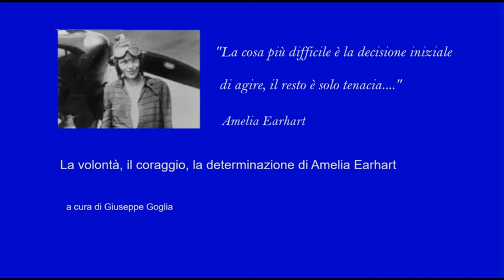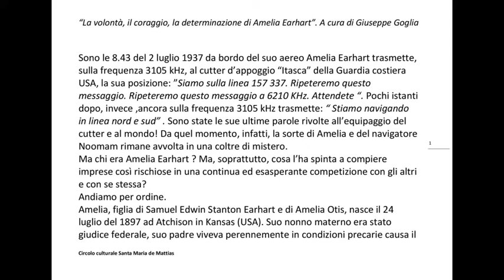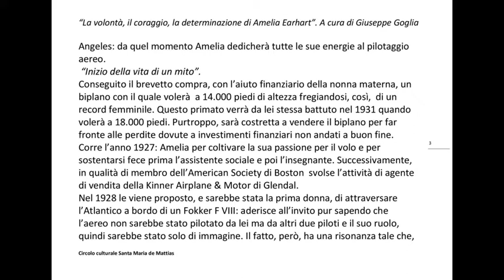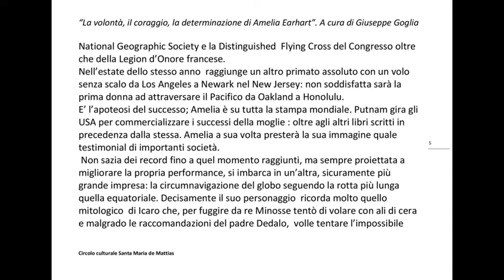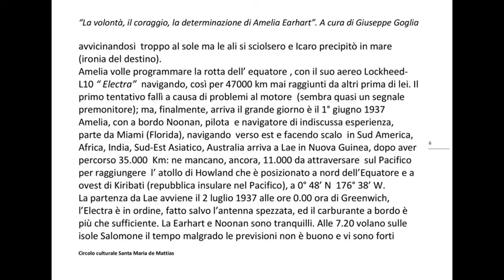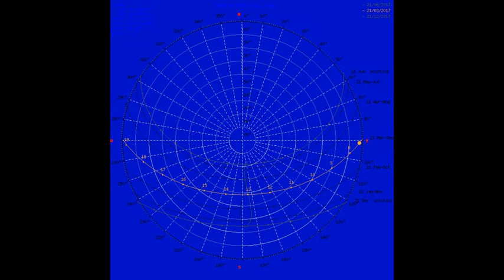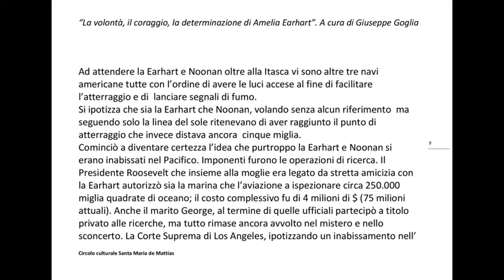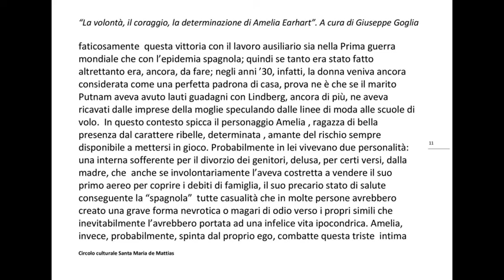Amelia Earhart.- a cura di Giuseppe Goglia